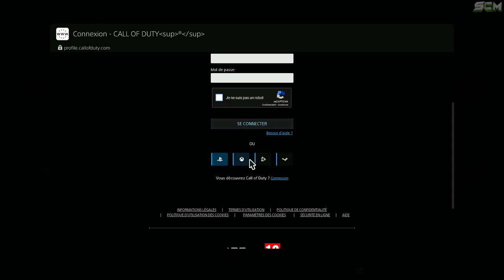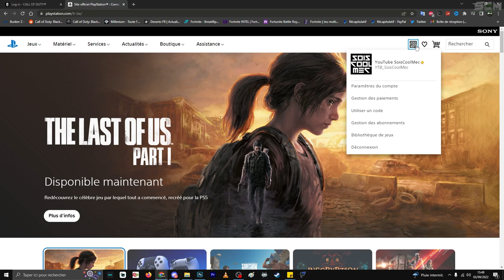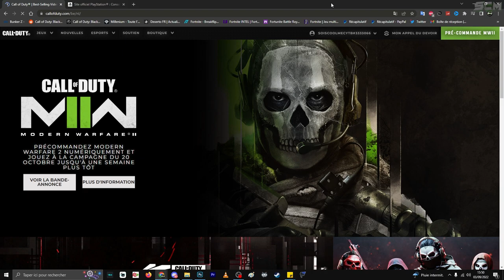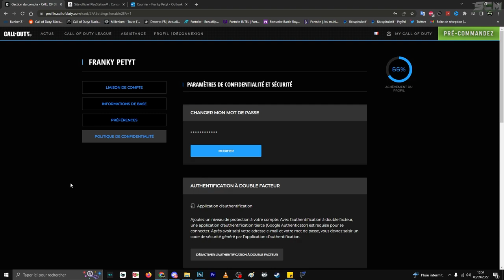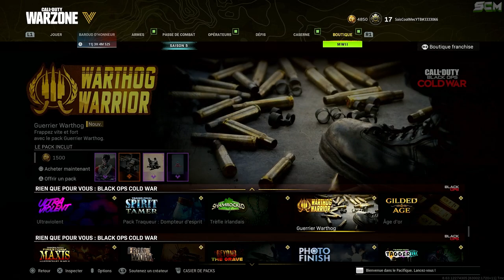COMMENT ACTIVER L'AUTHENTIFICATION A DOUBLE FACTEUR CALL OF DUTY WARZONE, OFFRIR ET RECEVOIR CADEAUX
Site call of duty pour se connecter et activer l'authentification a double facteur

▬▬▬▬▬▬▬ • BIENVENUE 😍 • ▬▬▬▬▬▬▬

▬▬▬▬▬▬▬ • PARTENAIRES 💪 • ▬▬▬▬▬▬▬

👉StealthGamer:
"SOISCOOLMEC"
"STRIKESOISCOOL"

TikTok "SoisCoolMecYTB"
👻Snapchat "soiscoolmec"

.▬▬▬▬▬▬▬ • TOP DON 💰 • ▬▬▬▬▬▬▬